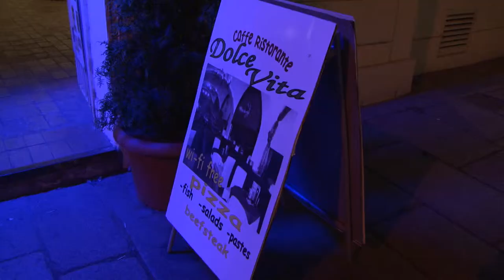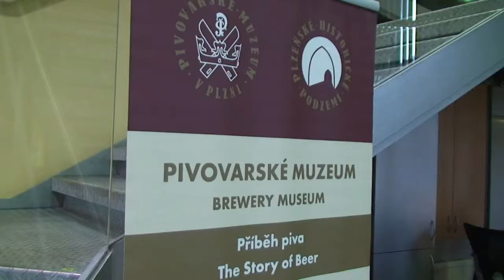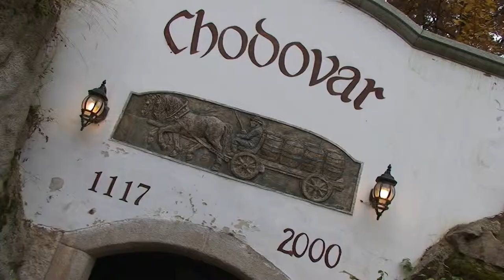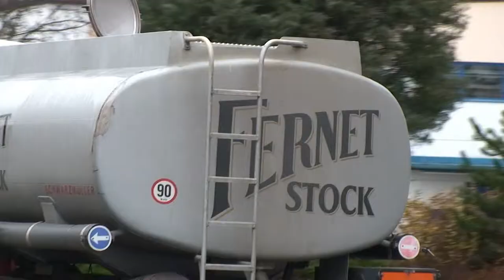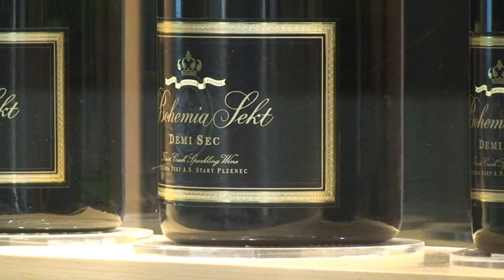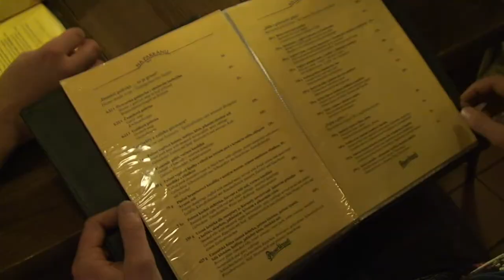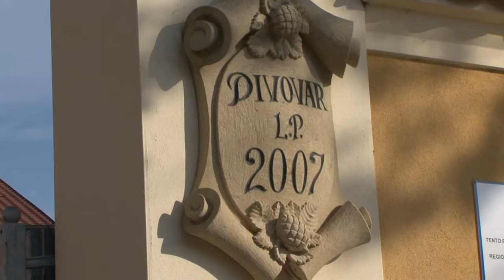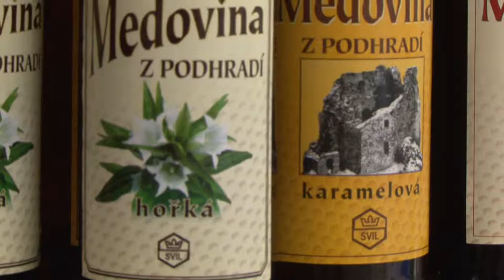Pilsen Region - Gastroturism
Come for a visit and taste the world wide known beer and delicious cuisine. Pilsen region guarantees satisfaction to gourmand. Pilsen region is food and beer lovers paradise.